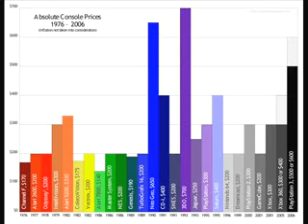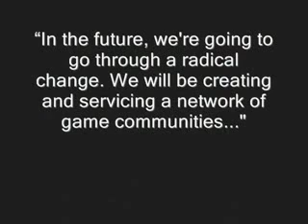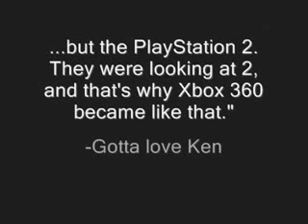The PS3 Song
Step 1, You make your console cost the most,
You Beat your chest and proudly Boast,
Despite no good exclusive games
You make a bunch of ridiculous claims,

Then ignore our need to play online
Don't make it fun like Xbox Live
Use Blue Ray, Which I don't need
Now you're getting your ass kicked by the Wii

Sony, you went wrong, with your PS3
I'll just keep playing my 360
Hope this song has helped, you understand
Now you know, How You Killed Your Brand.

Phil Harrison yeah you know best
Except you didn't Beta Test
Sure I can surf the net
But I can't find my Gaming Friends

You Say Halo 3 Don't worry you
Instead you offer Killzone 2
But Killzone 1 sucked before
So what made you think we wanted more?

Repeat Chorus..